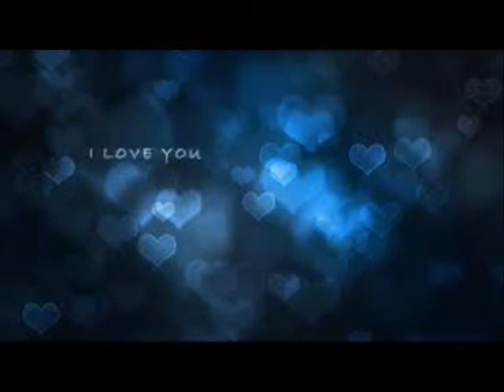TERI DEEWANI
Thanks to gives me those beautiful moments